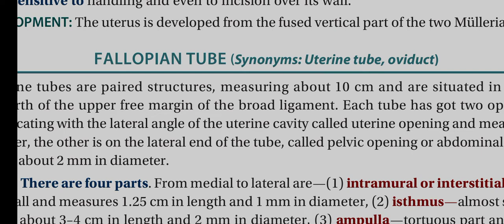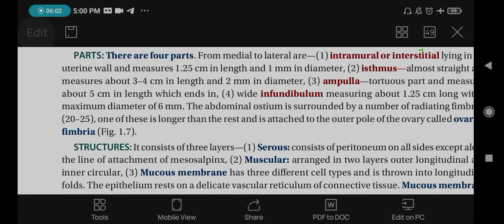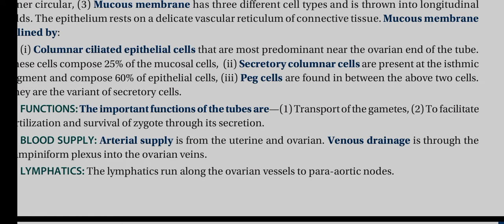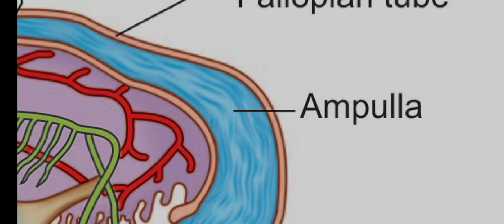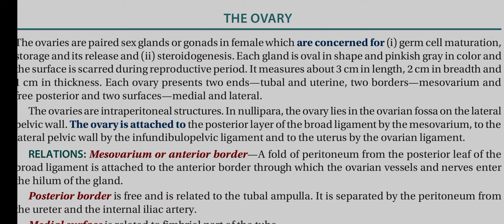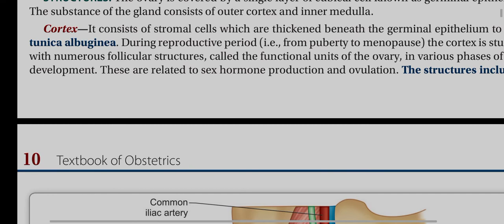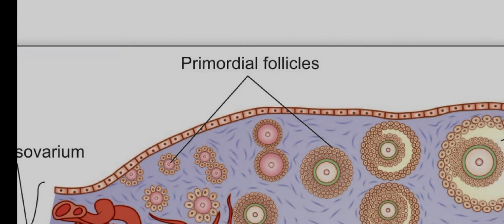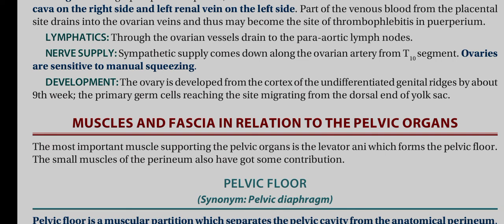TOPIC -FALLOPIAN TUBE QUICK REVISION.